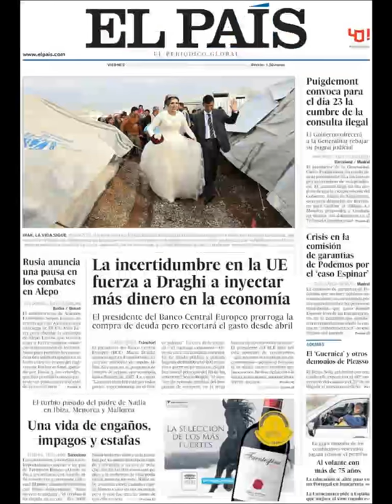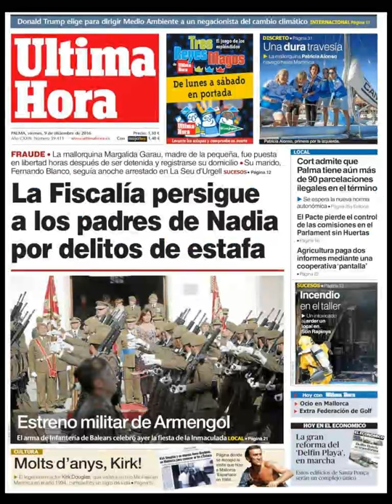Noticias Viernes 9 Diciembre 2016 Principales Titulares Portada Diarios Periódicos España Spain New